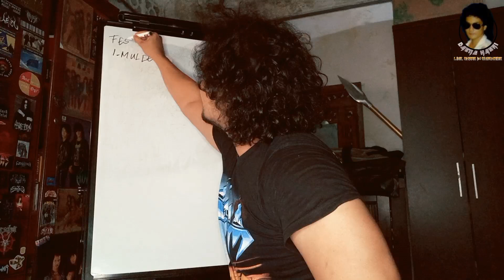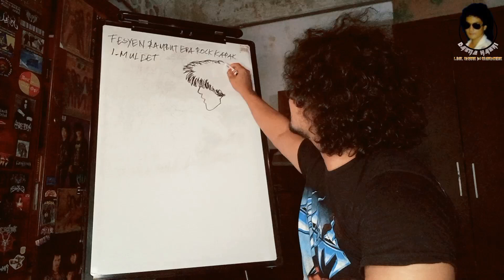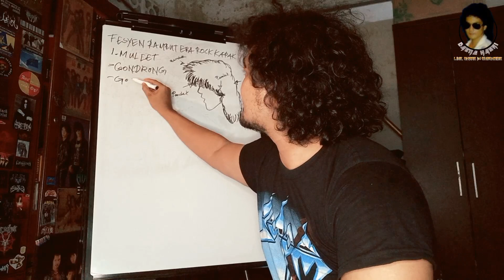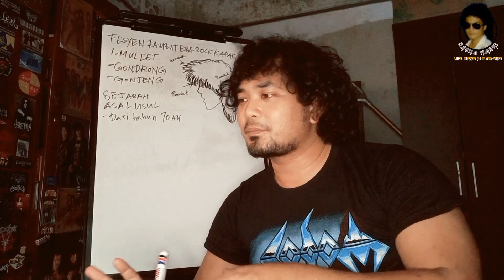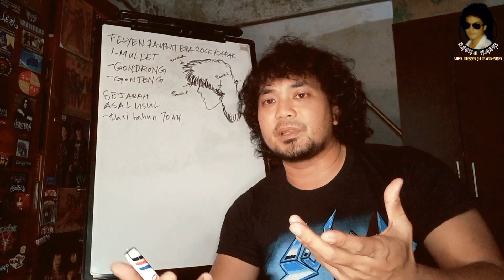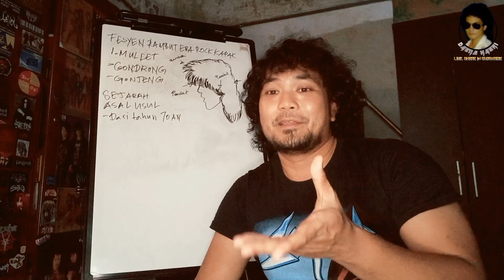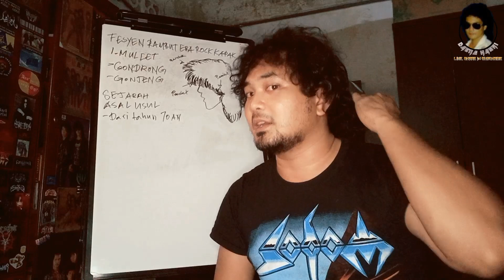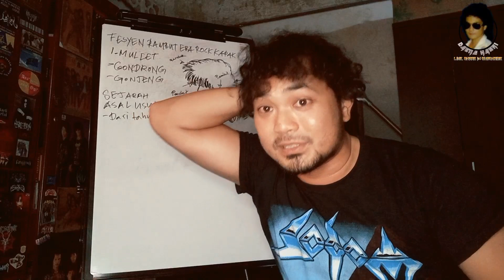Fesyen Rambut Zaman ROCK KAPAK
Rambut Rockers ! Ramai yang sangka rambut rockers tu hanya rambut panjang semata², sebenarnya ia lebih dari itu. Ikuti kali ni gua bincangkan berkenaan fesyen rambut di zaman rock kapak dahulu hanya di dalam slot SEKOLAH METAL ROCK !

Ingin beli Kaset Player / Konverter Kaset ke USB MP3, ikuti pautan di bawah :